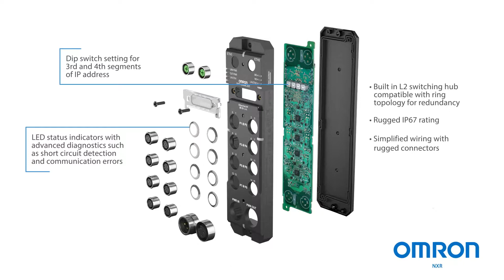Look Inside an OMRON NXR Series IIoT Ready Remote Terminal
Want to see what goes into our new NXR Series IP 67 remote terminal that’s designed to simplify IIoT applications? Watch this quick video to get a 3D rendering of the NXR’s interior components and its IP67-rated casing!

Manufacturers are adopting modern technologies to increase data collection and simplify machine set up. The NXR terminals provide a rugged IO solution for mounting and connecting IO remotely. NXR IO- Link Masters provide additional diagnostics to identify failures as well as two way communication to IO -Link devices. NXR IO- Link Hubs allow for wiring savings to reduce commissioning time and costs.